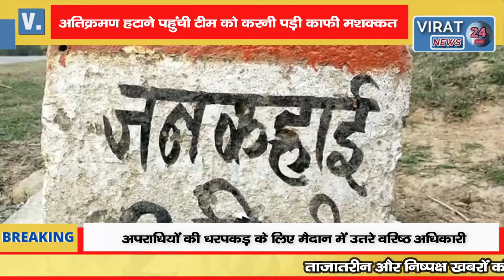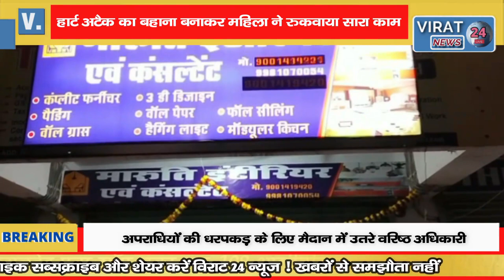🔻रीवा- अतिक्रमण हटाने पहुंची टीम को करनी पड़ी काफी मशक्कत ! महिला को हुआ नकली हार्ट अटैक।